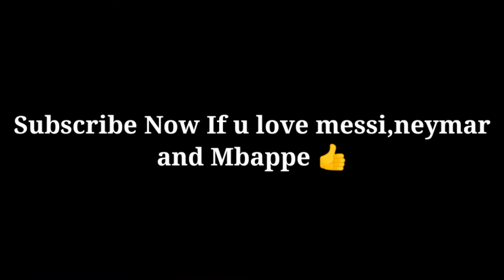Messi, Neymar and Mbappe Plays Dls 21 International Cup Psg Trio In DLS 21 Playing with Psg trio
Dream League Soccer Gameplay,
Dream League Soccer legendary division,
Legendary division Gameplay,
Dls 21 International Cup,
Dls 21,
DLS,
GAMING,
Man United,
Football games,
Soccer Games,
Playing with Psg Trio,
Mbappe,messi and Neymar,